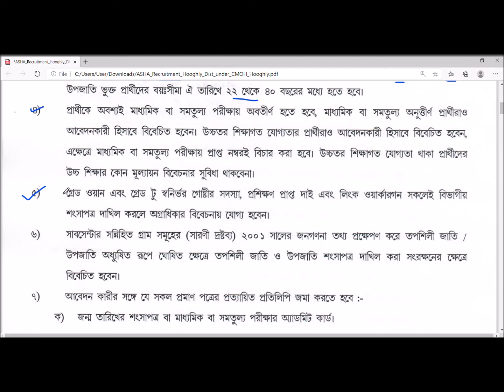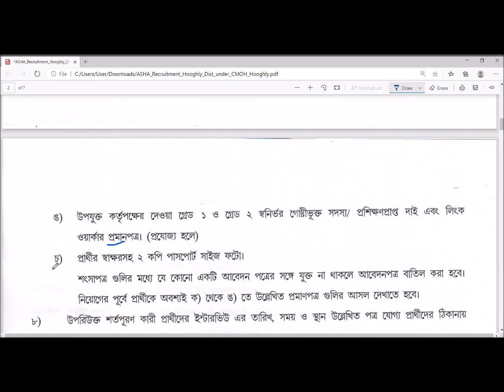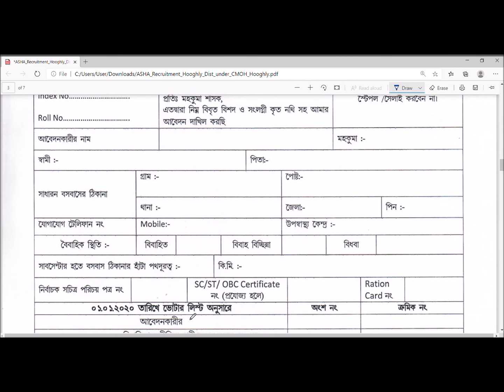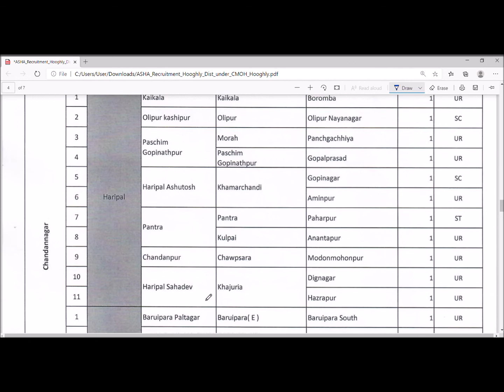Asha kormi niyog 2020 | asha karmi recruitment 2020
Asha kormi niyog 2020 | asha karmi recruitment 2020 | asha karmi recruitment west bengal 2020 | west bengal job vacancy news 2020 | new job vacancies 2020 | west bengal job vacancy 2020 |

About this video : in this video we discuss about asha karmi recruitment or asha_karmi_recruitment which is also known as asha_kormi_niyog_2020 at different gram panchayat under blocks of hoogly

topic covered :
asha worker niyog
asha worker recruitment
asha karmi recruitment
asha recruitment wb
asha karmi (icds) recruitment 2020
west bwngal government job notification
job news today
job update
job news in bengali